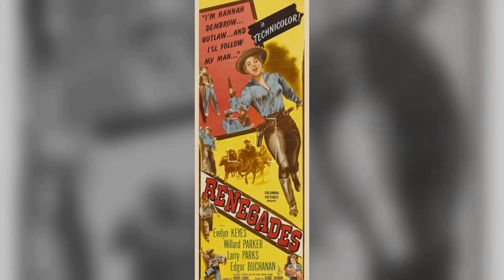Remember Duel Tv movie? The Forgotten Mess You'll Regret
Dennis Weaver as David Mann
Jacqueline Scott as Mrs. Mann
Eddie Firestone as Cafe Owner
Lou Frizzell as Bus Driver
Gene Dynarski as Man in Cafe
Lucille Benson as Lady at Snakerama
Tim Herbert as Gas Station Attendant
Charles Seel as Old Man
Shirley O'Hara as Waitress
Alexander Lockwood as Old Man in Car
Amy Douglass as Old Woman in Car
Dick Whittington as Radio Interviewer
Carey Loftin as The Truck Driver
Dale Van Sickel as Car Driver
Shawn Steinman as Girl on school bus